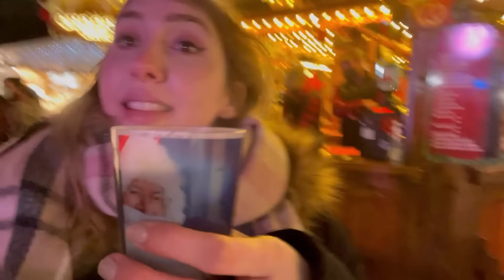Cómo es una FERIA de NAVIDAD en PARÍS